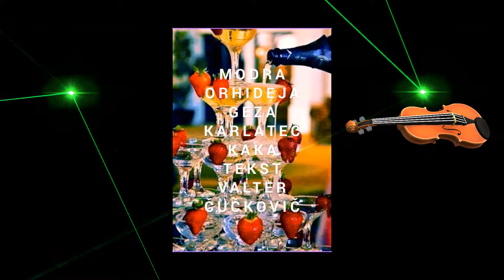Modra orhideja Geza Karlatec Kaka tekst Valter Čučkovič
Rock avtor in izvajalec  Geza Karlatec Tekst Valter Čučkovič